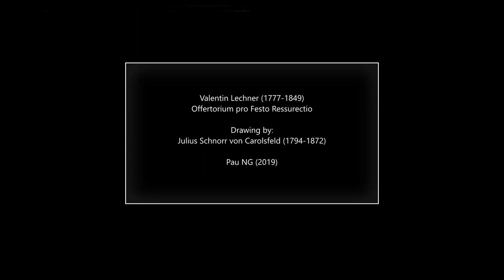Valentin Lechner (1777-1849) - Offertorium pro Festo Ressurectio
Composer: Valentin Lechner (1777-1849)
Work: Offertorium pro Festo Ressurectio
Performers: MPZ Te Deum choir; Komorni orkester Slovenicum

Drawing: Julius Schnorr von Carolsfeld (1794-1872) - The Coronation of Charlemagne (1840)

Valentin Lechner
(Obersulz, 3 January 1777 - Graz, 18 February 1849)

Austrian organist and composer. Almost unknown composer, who worked as proffesional musician in Maribor between 1800 and 1805. There have been preserved 3 Missas, only one from them is complete (one dated from 1802). After 1805 Lechner left Maribor and became an organist in Celovec (Klagenfurt, now Austria). In 1806 he moved in Ljubljana where was accepted as a teacher, but on 1807 has quit this job. In Ljubljana were found two uncomplete Lechners "Tantum ergo" and "Missa a Lechner" dated 1863. Other works extant are: 'Offertorium pro festo resurrectionem', 'Missa in C' (1840) and 'Veni Sancte Spiritus' (1832).